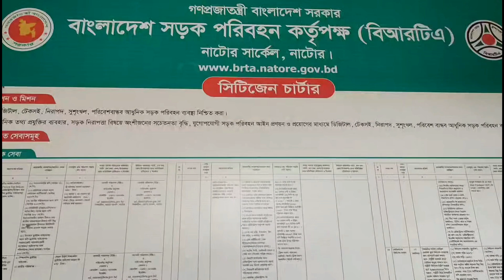নাটোর বিআরটিএ অফিসে দালালদের দৌরাত্ব, দুদকের অভিযান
BRTA office raids by brokers, ACC raids